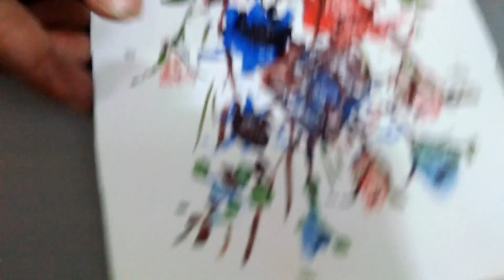hou to make essy water color card art. part - 4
card art # water color card art # water color art. essy water color art # child art water color art # water color in bangladesh # bangladeshi water color # world water color.